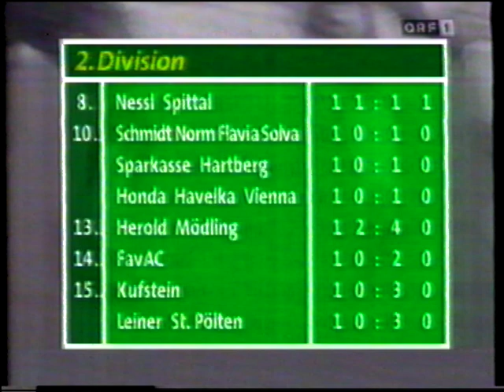VSE St. Pölten - Vorwärts Steyr 0:3 - 2. Liga 1996/97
Debüt von Lajos Detari in St. Pölten

Erste Liga
ERSTE LIGA
groundhopping_list_login
VSE St. Pölten
VSE St. Pölten
Platz 16
1. Spieltag  |  Mi., 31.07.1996  |  19:30 Uhr

0:3(0:3)
Voith-Platz  |  900 Zuschauer
Schiedsrichter: DI Johann Liebert

SK Vorwärts Steyr
SK Vorwärts Steyr
Platz 1
SV Gerasdorf2:0Favoritner ACTSV Hartberg0:1SC Austria LustenauDonawitzer SV Leoben4:2VfB MödlingSV Spittal1:1SV BraunauVSE St. Pölten0:3SK Vorwärts SteyrCasino Schwarz-Weiss Bregenz1:0SV Flavia SolvaSV Stockerau1:0First Vienna FCWSG Wattens3:0FC Kufstein
SPIELBERICHT
AUFSTELLUNG
STATISTIK
VEREINSVERGLEICH
SPIELTAGSÜBERSICHT

ZEITLEISTE
VSE St. Pölten
SK Vorwärts Steyr

FORMATIONEN
VSE St. PöltenVSE St. Pölten
Torwart Andreas Saurer
Abwehr Gerhard Fellner, Hans-Peter Frühwirth, Thomas Nentwich, Leopold Rotter, Markus Sukalia
Mittelfeld Lajos Détári, Marko Felbermayer, Heinz Fuchsbichler
Sturm Christian Kircher, Jozsef Ördög
Trainer Hubert Baumgartner
SK Vorwärts SteyrSK Vorwärts Steyr
Torwart Herwig Walker
Abwehr Slobodan Grubor, Herbert Laux, Zbigniew Mandziejewicz, Thomas Gröbl
Mittelfeld Amir Bradaric, Oliver Heiml, Nikica Pavlek, Christian Schrammel
Sturm Roumen Balinski, Markus Hubich
Trainer Adolf Blutsch

TORE
  0:1 Roumen Balinski
Roumen Balinski, 1. Saisontor
Vorarbeit:
SK Vorwärts Steyr
  0:2 Nikica Pavlek
Nikica Pavlek, 1. Saisontor
Vorarbeit:
SK Vorwärts Steyr
  0:3 Markus Hubich
Markus Hubich, 1. Saisontor
Vorarbeit:
SK Vorwärts Steyr
WECHSEL
  Christian Kircher
 Christian Berger-Steiner
  Christian Berger-Steiner
Christian Kircher, Ohne weitere Angabe
VSE St. Pölten
  Nikica Pavlek
 Eugen Haberfellner
  Eugen Haberfellner
Nikica Pavlek, Ohne weitere Angabe
SK Vorwärts Steyr
  Roumen Balinski
 Darko Kozarac
  Darko Kozarac
Roumen Balinski, Ohne weitere Angabe
SK Vorwärts Steyr
  Heinz Fuchsbichler
 Jürgen Bauer
  Jürgen Bauer
Heinz Fuchsbichler, Ohne weitere Angabe
VSE St. Pölten
  Marko Felbermayer
 Michael Hnilicka
  Michael Hnilicka
Marko Felbermayer, Ohne weitere Angabe
VSE St. Pölten
KARTEN
    Darko Kozarac
Darko Kozarac
1. gelbe Karte
SK Vorwärts Steyr
    Gerhard Fellner
Gerhard Fellner
1. gelbe Karte
VSE St. Pölten
    Hans-Peter Frühwirth
Hans-Peter Frühwirth
1. gelbe Karte
VSE St. Pölten
    Markus Sukalia
Markus Sukalia